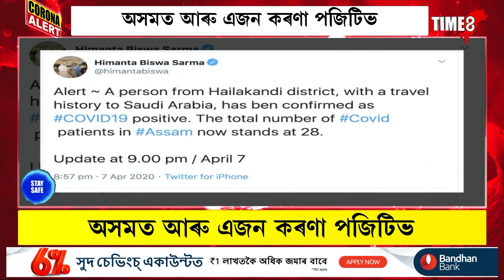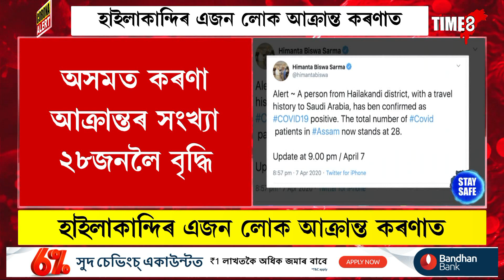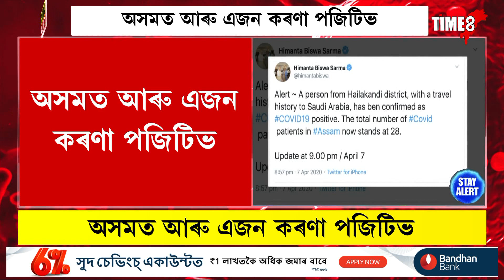অসমত নতুনকৈ কৰণাত আক্ৰান্ত ১জন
অসমত নতুনকৈ কৰণাত আক্ৰান্ত ১ জন,কৰণাত আক্ৰান্ত সংখ্যা ২৮ জনলৈ বৃদ্ধি। হাইলাকান্দিৰ এজন লোক আক্ৰান্ত হৈছে কৰণা ভাইৰাছৰত। চৌদি আৰৱ ভ্ৰমণ কৰিছিল ব্যক্তিজনে।